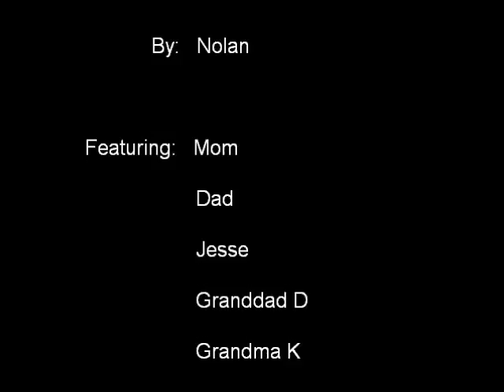Hardwood: A Film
A timelapse of the laying of our hardwood floor.  It's finished now.